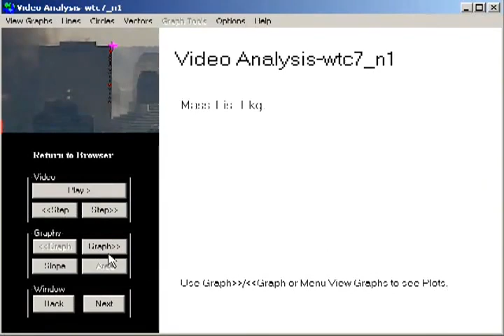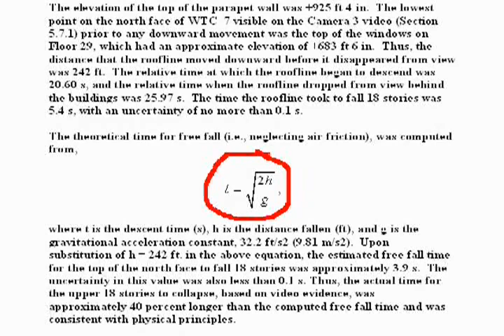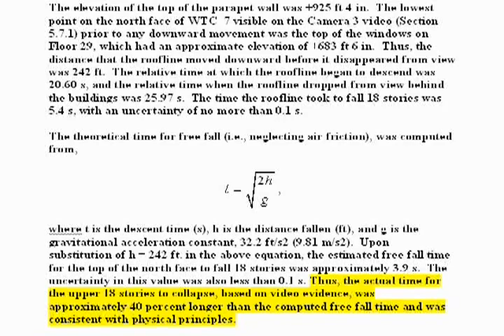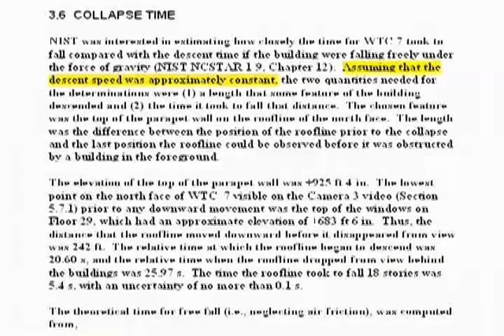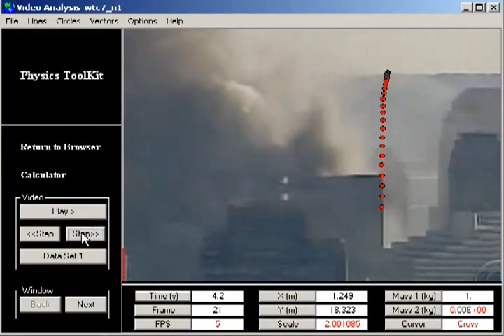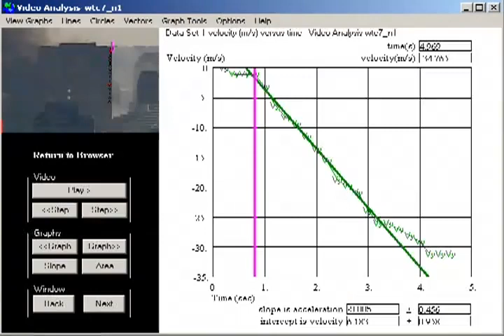David Chandler's - WTC 7 In Freefall